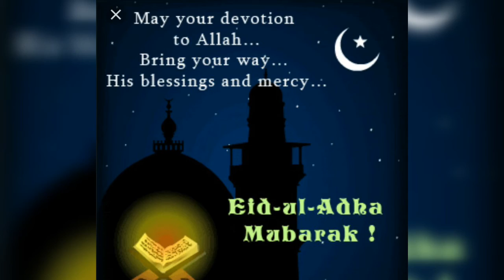Eid ul Adha Mubarak || Best WhatsApp Status